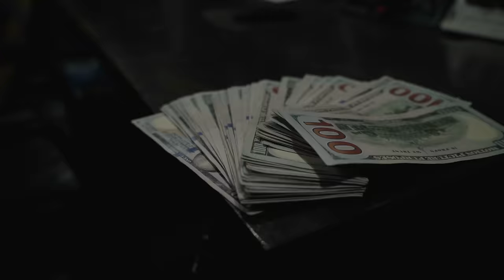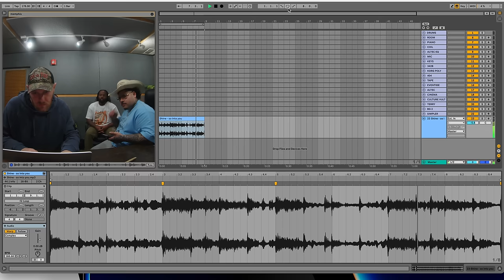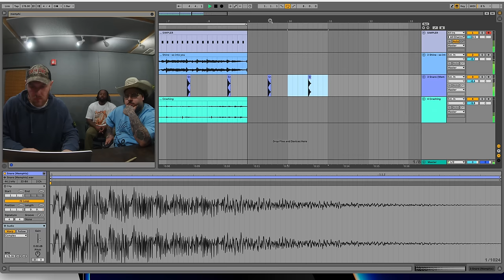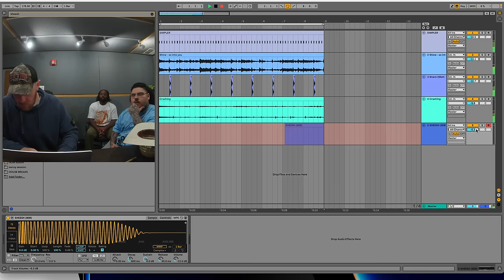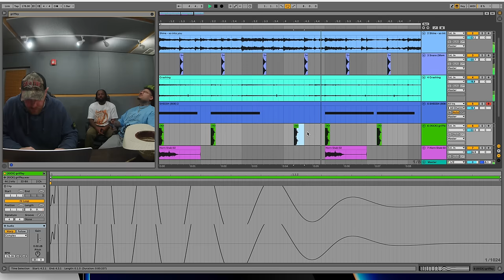KENNY BEATS & THAT MEXICAN OT FREESTYLE | The Cave: Season 4 - Episode 9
Delivering a dose of southern hospitality, That Mexican OT breaks down the geography of his hometown, Bay City, Texas. He definitely sets some sort of world record for rolled R’s while in the booth. Also we are pretty much a cannabis podcast now.

TW: @ThatMexicanOT

Animations by @sirasounds @drewpulig